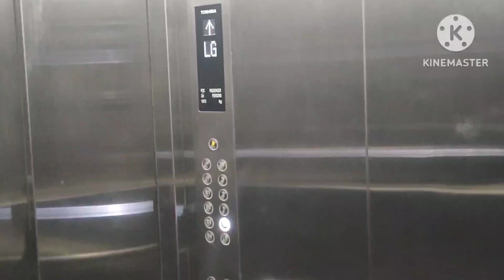Toshiba SPACEL-UNI/ELCOSMO double chime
First chime is 2 stage
Second chime is 3 stage (which sounds like the floor passing chime of the ThyssenKrupps in Changi Airport Terminal 2)